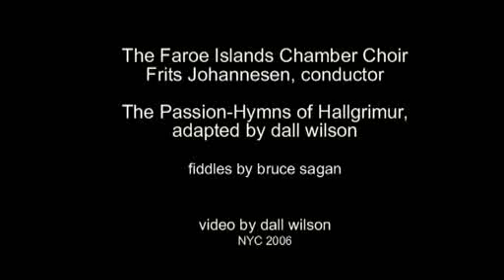Dall - Passion-Hymns: Faroe Islands Chamber Choir,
Faroe Islands Chamber Choir sings The Passion-Hymns of Hallgrimur, the 1657 Icelandic Easter Saga told to Moravian hymn-tunes. Adapted to English by Dall Wilson. Intended for concert performance by soloists, choir and congregation. The Passion-Hymns, adapted by Dall Wilson in English, can be found